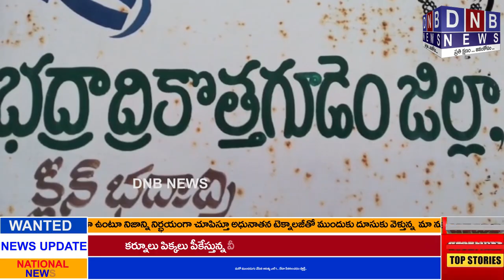చంద్రబాబు నాయుడు అక్రమ అరెస్టును ఖండిస్తూ నర్సాపురంలో ప్రదర్శన దీక్ష : DNB NEWS